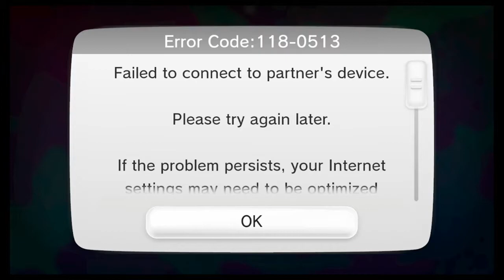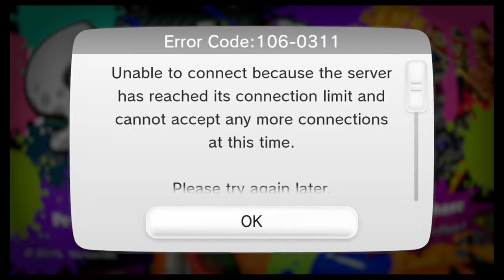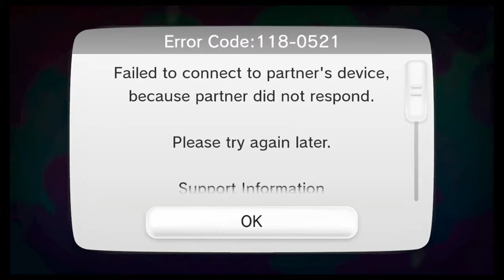Splatoon Testfire May 23rd one game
Uploading to edit clips, only a single game so don't bother watching it all.